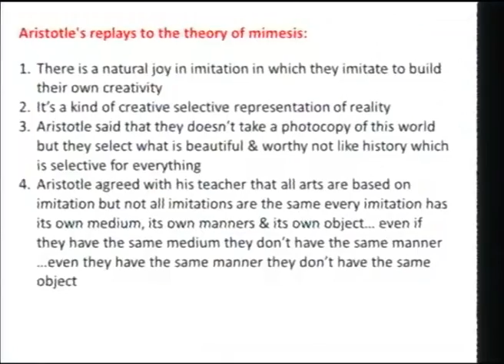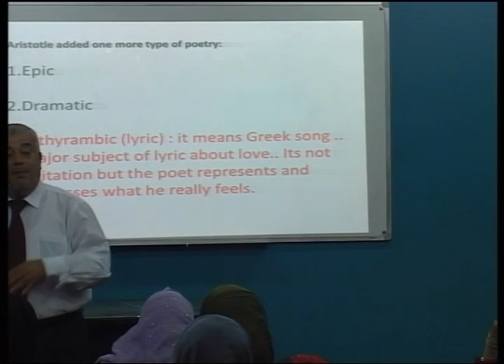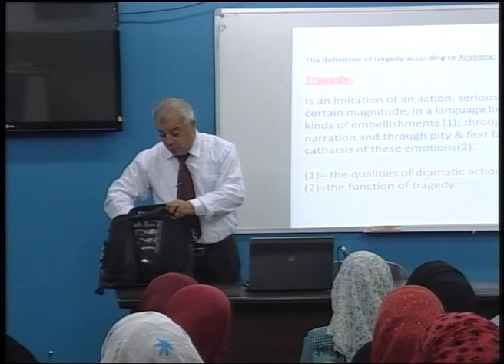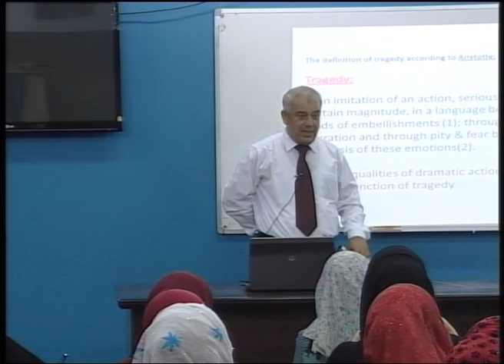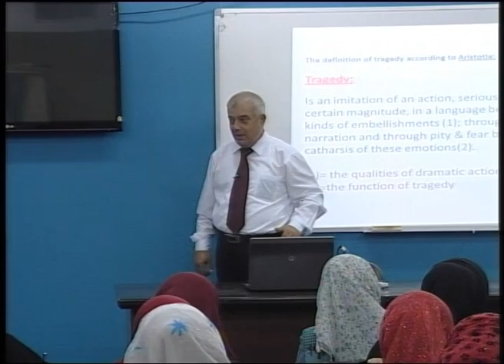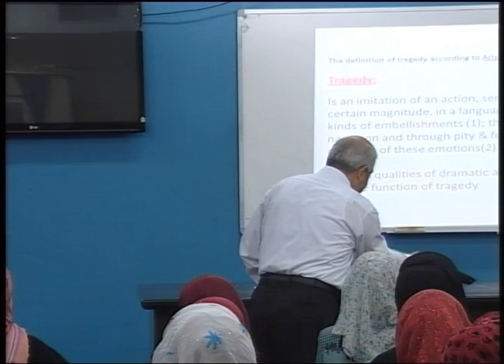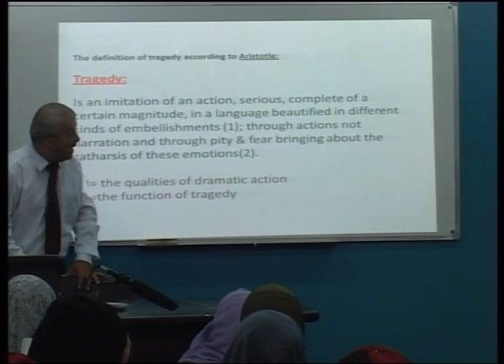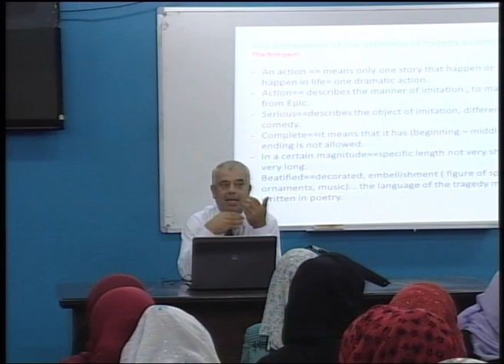Lecture 2: Aristotle’s poetics 1